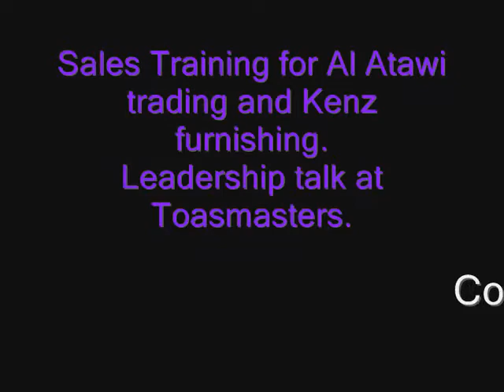Meinfocom short promo.wmv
Meinfocom promo video to promote half day workshops for small and medium companies to improve their staff performance on Sales, Customer service, Leaderships skills and other soft skills.